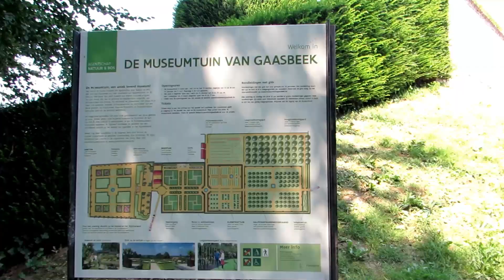VISITANDO EL CASTILLO DE GAASBEEK EN BÉLGICA / latinos en Bélgica /Just Patty